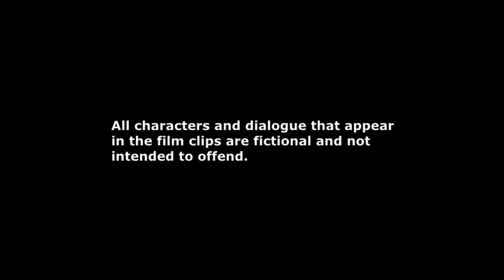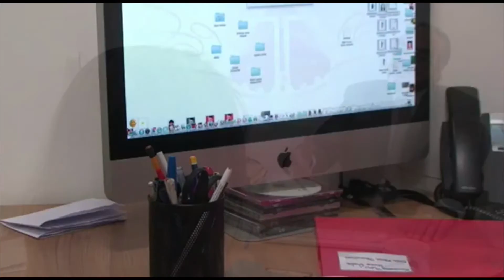Steven Drew Actor / Director 2024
Steven Drew, actor, writer, director
Selection of film clips